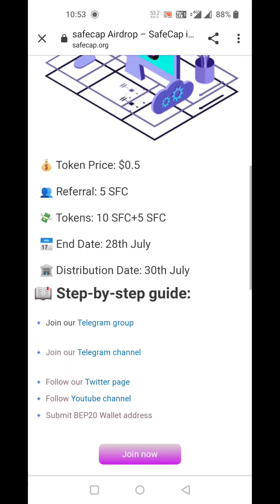SafeCap Token Airdrop Get 10 SFC l SFC Free Airdrop l trust wallet airdrop l Crypto Info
🎇 SafeCap Token Airdrop
🎊 Get 10 SFC + 5 SFC per Reffer

 🌟 Complete social tasks
 📋 Enter Details
 💳 Submit BSC address
 ✅ Done

Done ✅Done✅Done✅Done ✅

🤑Join fast before over the airdrop.🚀🚀